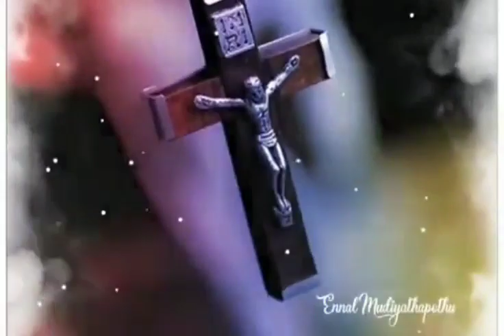Ennai vittu kodukathavar | Tamil Christian Song | CHRISTIAN BEATS BIBLE STORIES 🎻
TAMIL CHRISTIAN CUT SONG 2.0